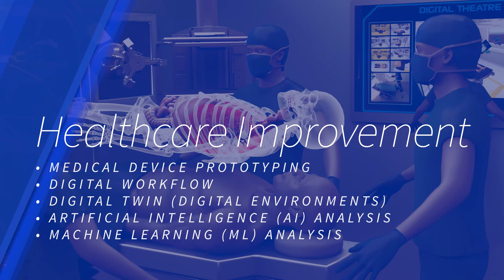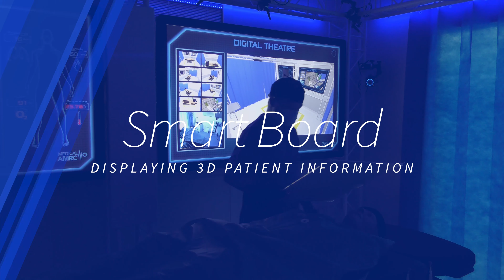Digital Theatre - Transforming the Healthcare Sector with Industry 4.0 Digital Technology (Extended)